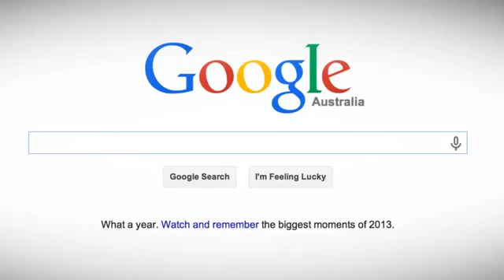Who Is God? (Last Miracle)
Who is God? Who is the source of the whole being? Who is the creator of the universe? Who brought Adam and Eve into existence? Watch to know the answer.